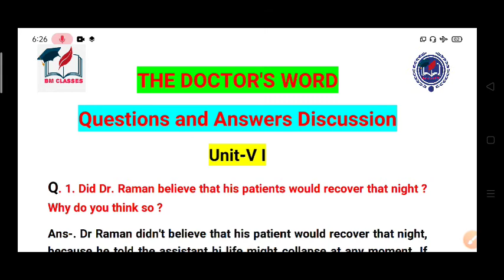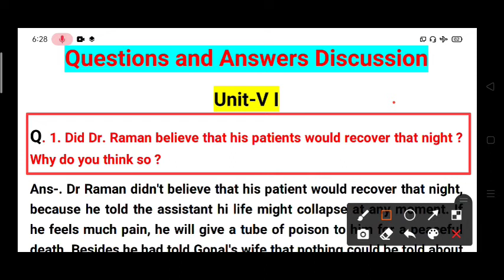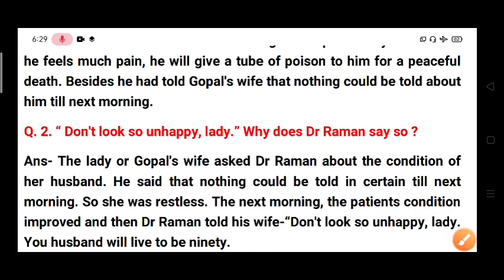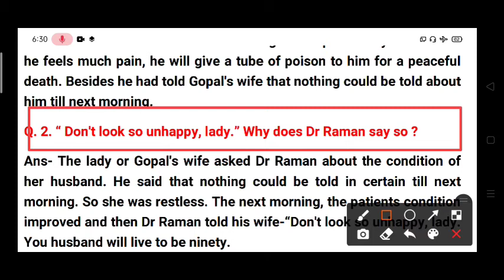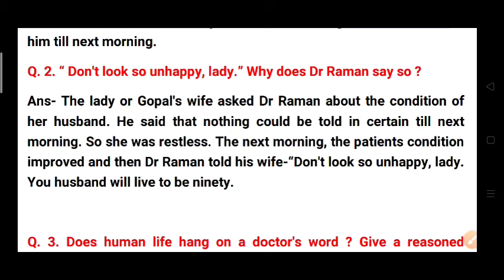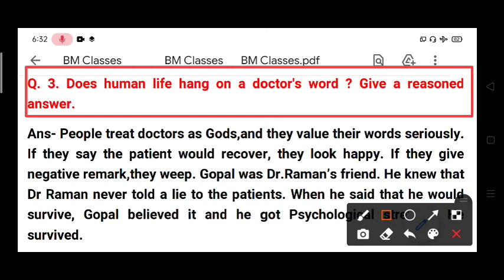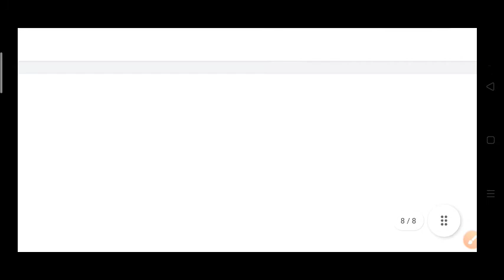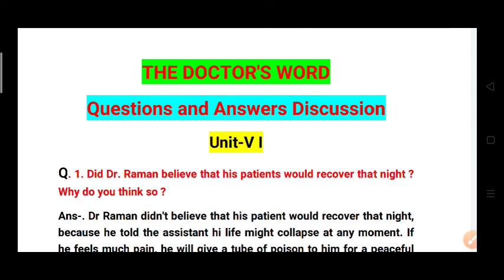The Doctor's Word- Unit-VI Questions and Answers Discussion For CHSE +2 2nd Year Students.//BM Class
Classes By
MA, M.Phil English, MA Ed, B.Ed,PGCTE, PGD-ELT PGDCE, C-DELTA, CTE,, PGDCA
OTET, OSSTET, UGC-NET Qualified
Lecturer in English
Pirabati Women's HSS, Teresinga Dist-Kalahandi ODISHA

Camera:-
Realme 5i (Aqua Blue, 128 GB)
t.share.pp

Mic :-
Prague Clip Microphone Microphone

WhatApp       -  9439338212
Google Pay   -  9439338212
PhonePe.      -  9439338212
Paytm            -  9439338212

Grammar Classes